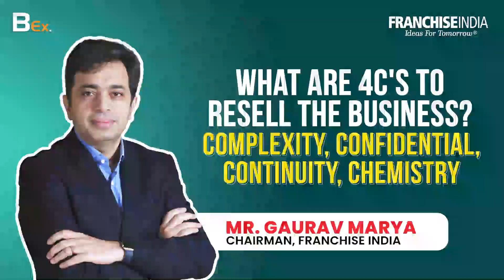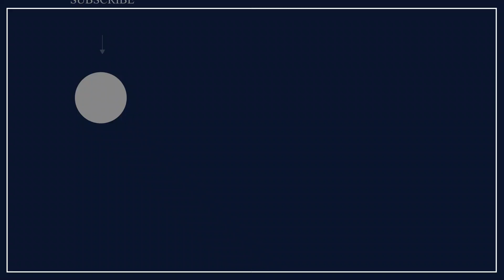What are 4C’s to resell the business? | Gaurav Marya | Franchise India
Franchise Guru, Mr. Gaurav Marya talks about 4C’s to resell the business  -  Complexity, Confidential, Continuity and Chemistry. Consider these four aspects before business resell.